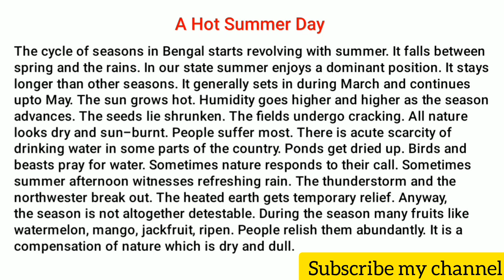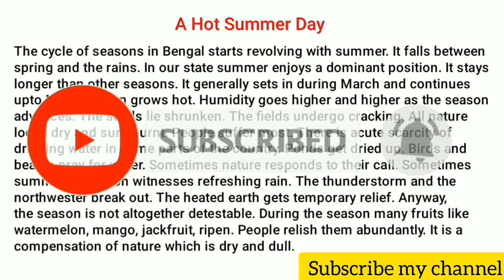A Hot Summer Day🇧🇩 Paragraph